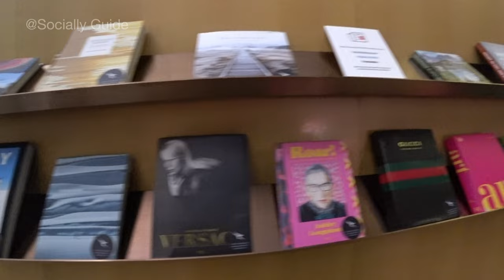Qantas Business Class Lounge 🇭🇰 | Hong Kong International Airport Review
In this video, I'm going to show you the Qantas business class lounge at Hong Kong International Airport. In our case, we were flying with Air France and happened to find this lounge. If you're flying from Asia, you'll know how great this lounge is. This video will give you an idea of what the first class lounge looks like. I hope you enjoy this amazing video.
If you travel around the world, please let me know about your experiences in the comments section. Thank you.